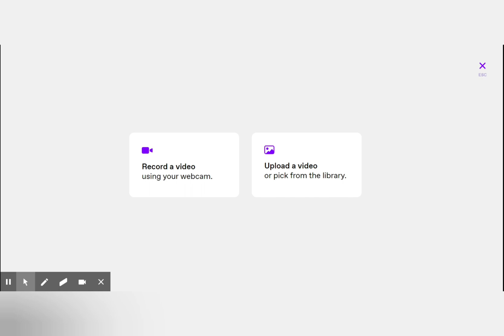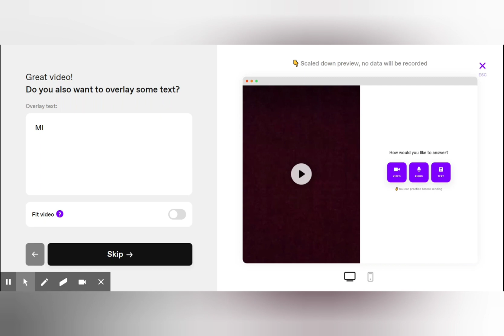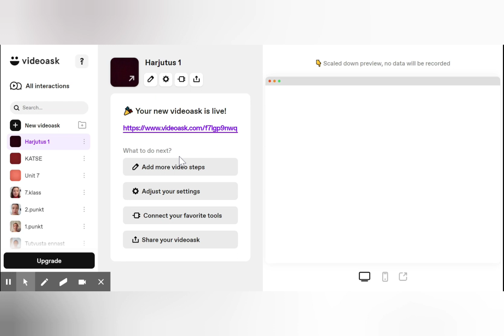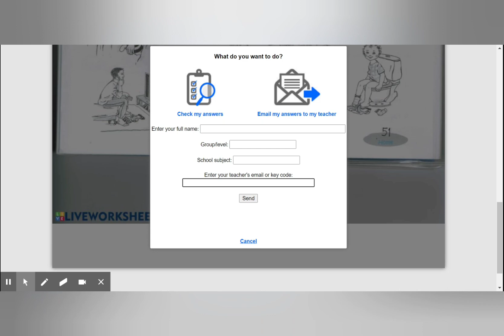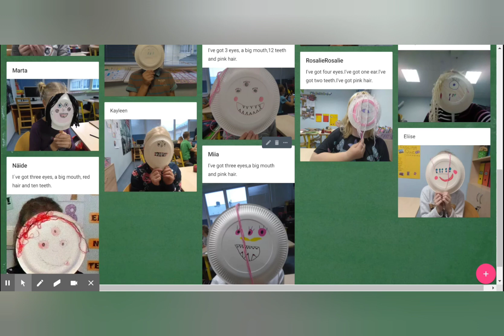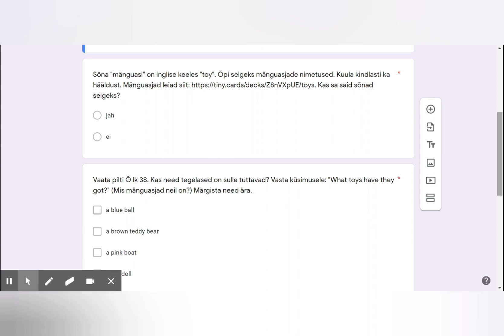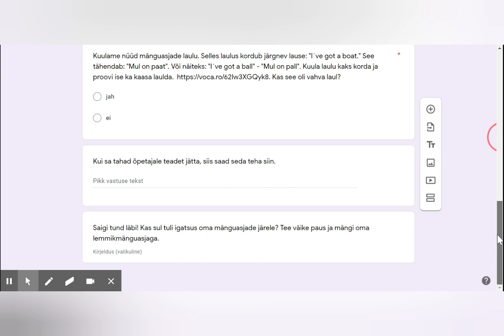Minu 5 lemmikrakendust distantsõppeks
1. Vocaroo
2. VideoAsk
3. Liveworksheets
4. Padlet
5. Google Forms